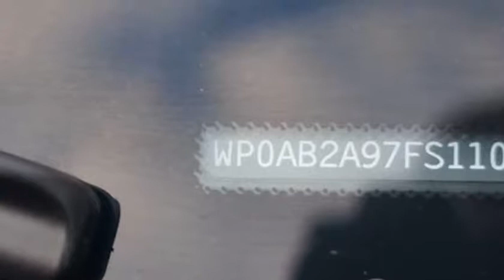2015 Porsche 911 Carrera 4S (San Diego, California)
SV MOTORSPORT
11211 SORRENTO VALLEY RD
San Diego